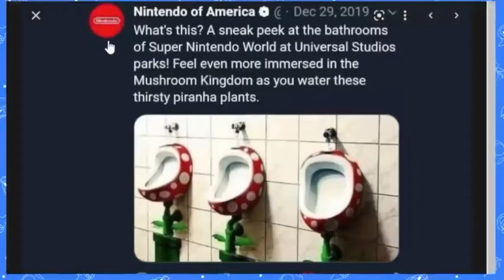Prianha Plants Of 87?